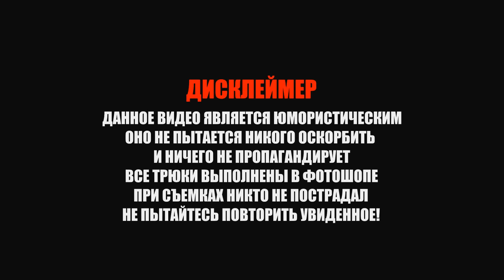Как снимали А4: ВЛАД А4 СТАЛ РЕБЕНКОМ! И ВСЕ СТАЛИ ДЕТЬМИ!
Влад А4 вернулся, стал ребенком и все вокруг стали становиться детьми!

Ролик сделан исключительно в развлекательных целях